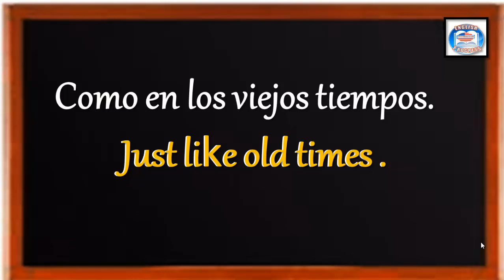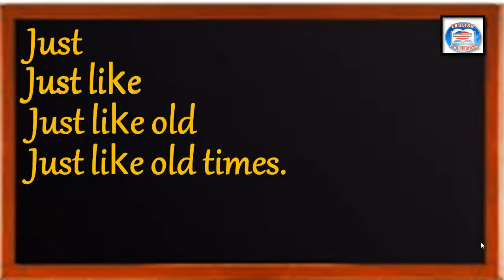👉85 ¿CÓMO SE DICE EN INGLÉS? COMO EN LOS VIEJOS TIEMPOS.